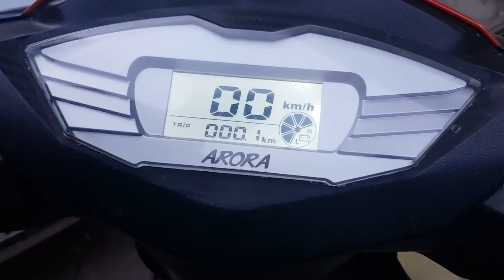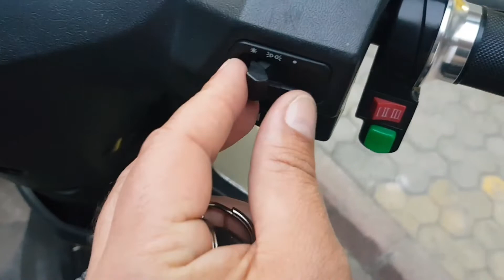Nasıl Yani? | Bu Araçta Plakaya Gerek Yok! (Arora Kaplan İncelemesi)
Gerçekten 60km mi?
Elektrikli Araçlara Ehliyet Gerekli mi?
Elektrikli scooterlara plaka takılmalı mi?